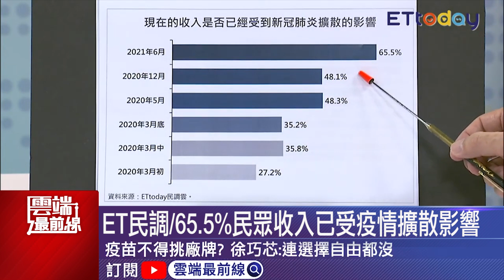若614疫情未趨緩 徐巧芯憂一個月後恐現倒店潮｜雲端最前線20210602精華